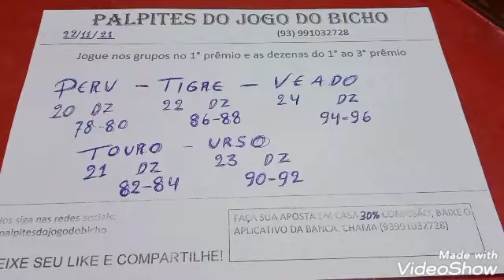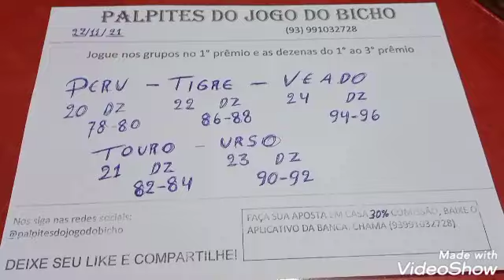Palpites dia 22/11/2021 - Palpites do jogo do bicho, palpites certeiros todos os dias.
Palpite* para o *jogo* *do* *bicho* *de* *hoje * 22/11/2021
CAMBISTA ganhar 30% de comissão DIARIAMENTE cotação grupo 18,00 milhar 7 mil. é só chamar
 Jogue nos grupos no 1º as dezenas jogue no 1° ou 1° ao 3° da um bom retorno financeiro.
O segredo do jogo é você seguir esses grupo durante todo o dia. se não ganhar no primeiro sorteio doble o valor da aposta para o segundo sorteio e assim vai dobrando a aposta até sair o prêmio. por isso é interessante começar jogando pouco para poder ter capital pra dobla a aposta até o prêmio chegar. Boa sorte e bons prêmios.
Nosso grupo.
Palpites diário, palpites certeiros. grupo publico

PESQUISAS RELACIONADAS
PT PTN PTM PTV COR FEDERAL
Palpite Jogo do Bicho, Deu No Poste, Palpite, do, jogo, bic bicho e futebol jogo do bicho para o dia, ptm, pt, ptv, ptn, cor, fed, look, lotece, lotep, nacional, Palpite Jogo do Bicho , Jogo do Bicho
DO JOGO DO BICHO
Palpite do Jogo do bicho
Jogo do bicho, Palpite jogo do bicho hoje, Palpite do jogo do bicho para hoje, Palpite do dia, Palpite forte do do jogo do bicho,
palpite do bicho
palpite para federal
soma do jogo do bicho
jogo do bicho como ganhar